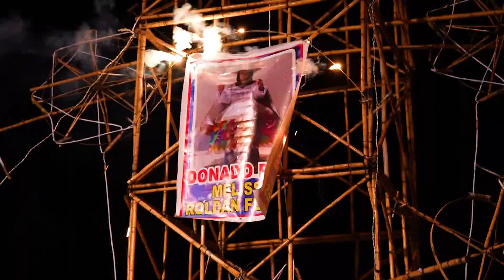💥 𝗙𝗶𝗲𝘀𝘁𝗮 𝗣𝗮𝘁𝗿𝗼𝗻𝗮𝗹 𝗲𝗻 𝗛𝗼𝗻𝗼𝗿 𝗮 𝗦𝗮𝗻𝘁𝗮 𝗠𝗮𝗿𝗴𝗮𝗿𝗶𝘁𝗮 𝗱𝗲 𝗘𝘀𝗰𝗼𝗰𝗶𝗮 // DvD 02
Fiesta Patronal en Honor a
Santa Margarita de Escocia

Mayordomos
Carlos Rodriguez Salinas
Yeny Macha Romero

Amenizado por potente
🎷 Orquesta Super Sentimiento del Perú
🎺 La Gran Banda Internacional Santa Isabel

Artistas en escena
🎙 Saul Flores y su Sentimiento
🎙 Gloria Flor

Realizado el 17 y 18 de Noviembre del 2023
San Juan León de Retama Centro Cullhuas